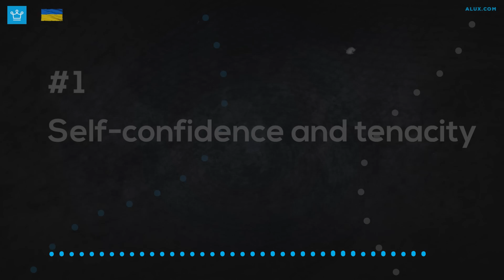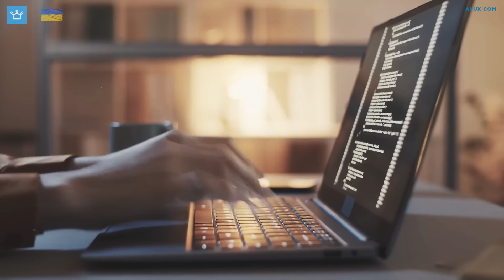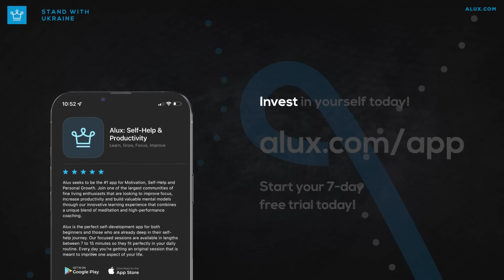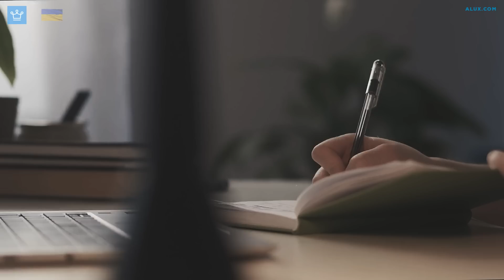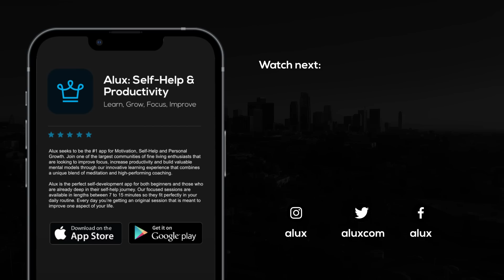15 Top Level Skills From Extraordinary People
15 Top Level Skills From Extraordinary People

In this Alux.com video we will be answering the following questions:
What are the 15 Top Level Skills to get  From Extraordinary People?
What are the 15 top level skills we find at Extraordinary People?
What are the top level skills in extraordinary people?
What are the characteristics of an extraordinary person?
What are 15 skills Extraordinary People have?
What are the top 15 skills you need to get from Extraordinary People?

00:00 - Intro
00:24 - Self-confidence and tenacity
0119 - Time management
02:09 - In-Depth reasoning and problem-solving
03:06 - Selling prowess
04:09 - Expressing ideas in writing
04:52 - Oratory skill
05:38 - Capacity for teamwork
06:31 - Leadership
07:31 - Business management
08:21 - Emotional awareness and empathy
09:25 - Flexibility
10:12 - Originality and creativity
10:50 - Meditation
11:53 - Language prowess
12:32 - Learnability